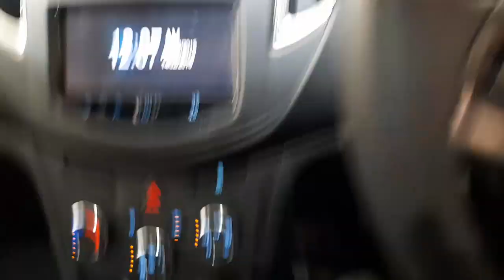WRECKING 2015 HOLDEN TRAX 1.8L PETROL AUTO C34350